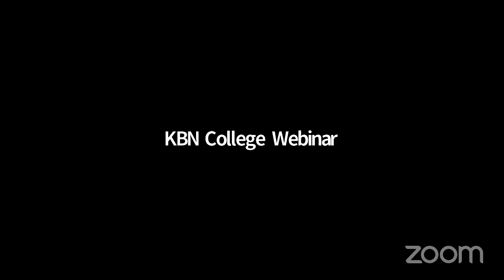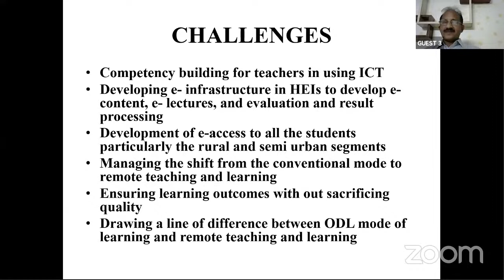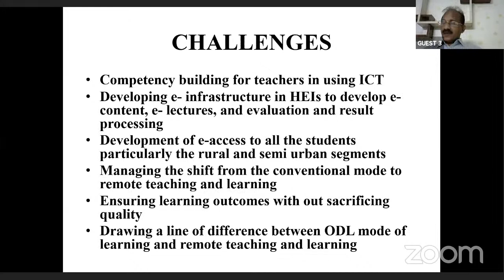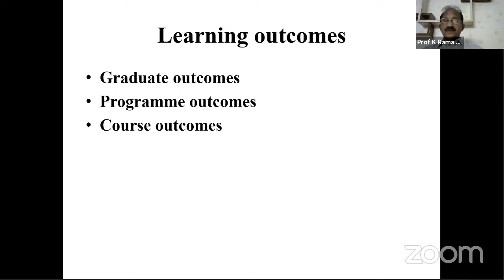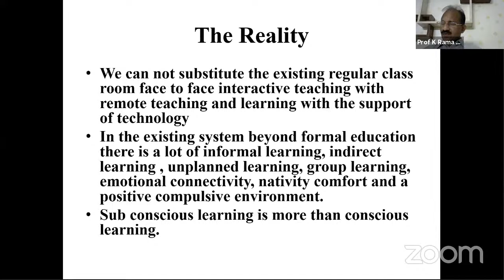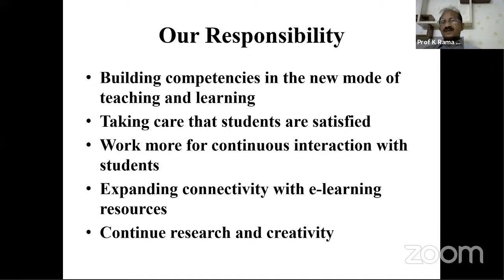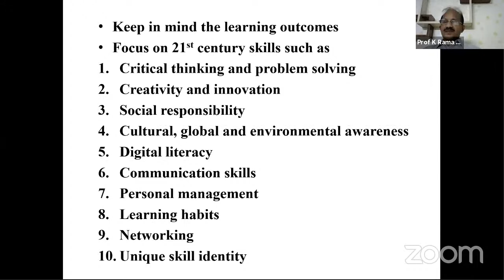KBN COLLEGE IQAC Webinar From Jun 10,2020 to Jun 13, 2020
UGC Sponsored Four Day Webinar on Impact of COVID-19 on Educational Sector in INDIA & strategies to Face the Pandemic